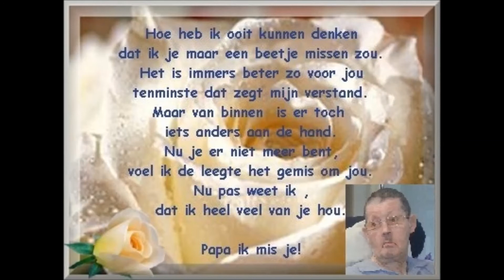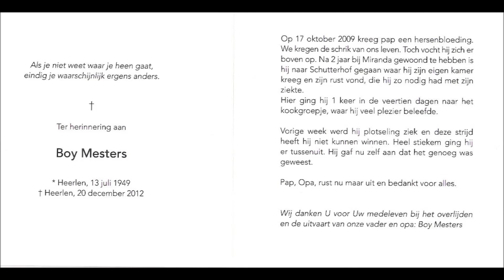papa 3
ter nagadachtenis aan mijn papa